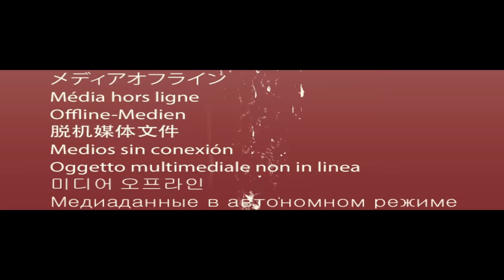Pendulum - The Island - Pt. I (Dawn) [Skrillex Remix]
The Reworks including The Island - Pt. I (Dawn) [Skrillex Remix] available now.

"I bought a Pendulum vinyl when I was sixteen and was on tour with my band From First To Last. It made me fall in love with drum and bass, and has been an inspiration to this day. It was an honor remixing Island." - Skrillex